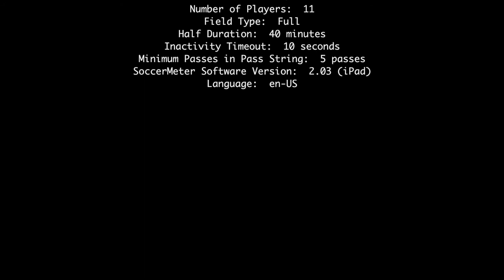2017-05-06: U15 VLSC Wizards vs RSSC Elite Black (highlights)